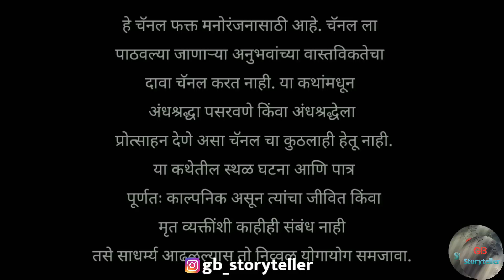तिची हाक - एक भयकथा | marathi bhaykatha | marathi horror story | gb storyteller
Story Credits

Writer - Kushal Phirake